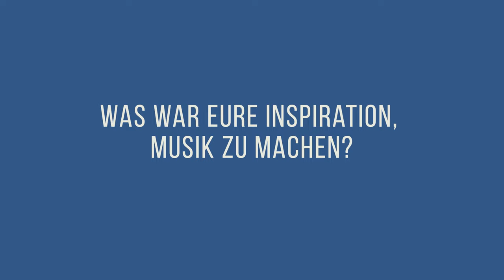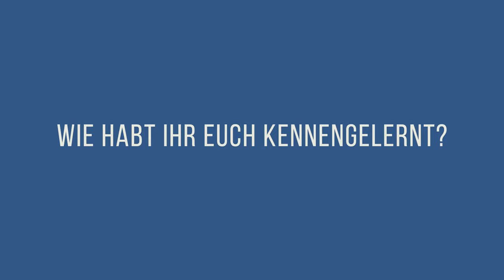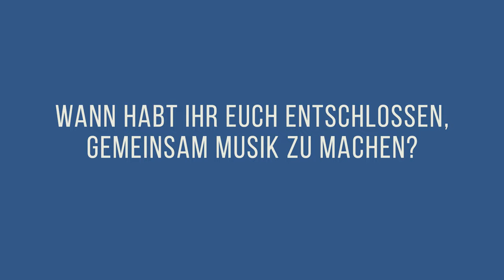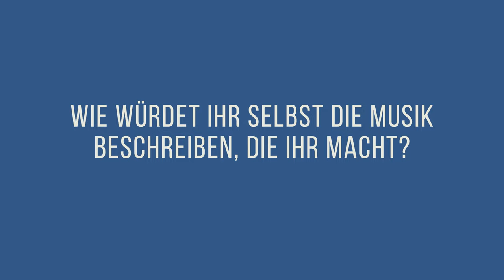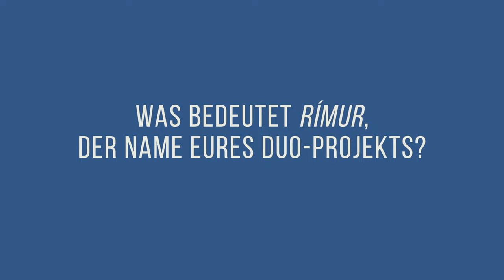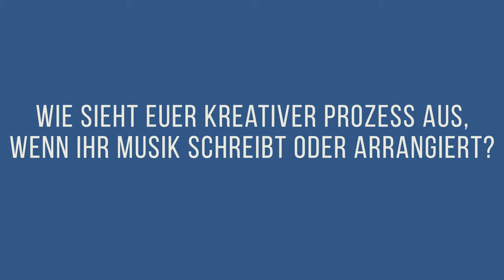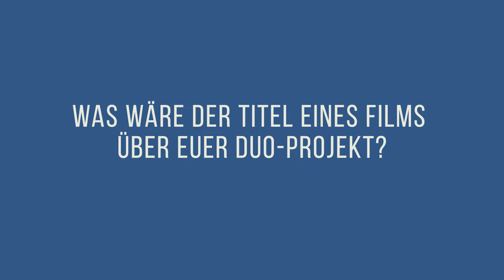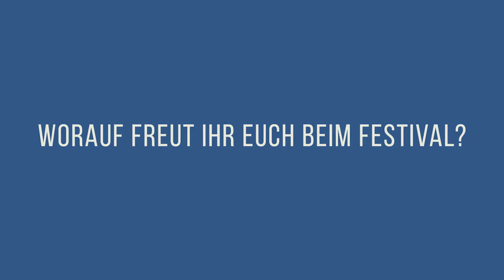Interview mit Lars Duppler & Stefan Karl Schmid - RÍMUR - Nordischer Klang 2021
Betrachtet man die Gesamtzahl isländischer Staatsbürger weltweit, ist es umso erstaunlicher, dass Stefan Karl Schmid und Lars Duppler in Köln aufeinander getroffen sind. Mit ihrem neuen Duoprojekt RÍMUR erforschen Schmid (Klarinette, Saxophon & Effects) und Duppler (Piano, Fender Rhodes & Effects) den Klang ihrer entfernten Heimat auf der Basis traditioneller Volks- und Tanzlieder, deren Stoffe und Motive der Saga-Tradition entstammen. Sie bilden den Startpunkt für Komposition und Arrangement sowie durch den Moment bestimmte Improvisation und Interaktion.

Wir haben die beiden im Frühjahr für ein Interview getroffen und mit Ihnen über Ihre Musik, Ihre lustigsten Tourerlebnisse, Ihren Projektnamen und vieles Weitere gesprochen.

Am 16.8. spielen Duppler und Schmid um 20:00 Uhr mit ihrem Projekt RÍMUR im Rahmen des Nordischen Klangs im Dom St. Nikolai.